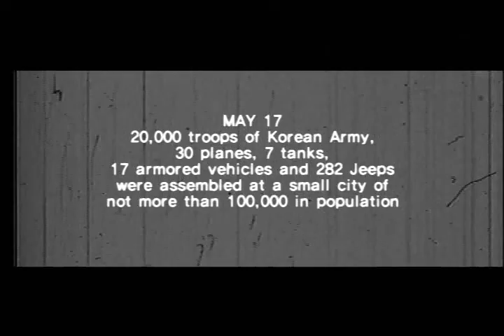MAY 18 Official Int'l Main Trailer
Director: KIM Ji-hoon
Genre: Drama
Cast: AHN Sung-ki, KIM Sang-kyung, LEE Jun-ki, LEE Yo-won